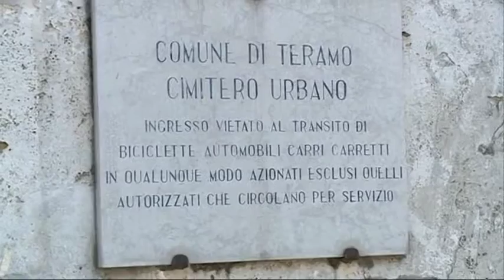Teramo, il Pd chiede chiarimenti sulle 58 telecamere al cimitero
La Team acquista 58 telecamere da installare al cimitero ma il Pd vuole vederci chiaro. Il gruppo consiliare del partito ha chiesto l'acquisizione del progetto e degli atti relativi alla fornitura delle apparecchiature